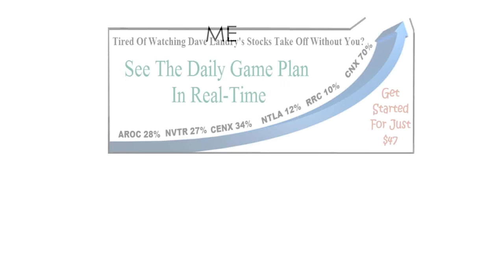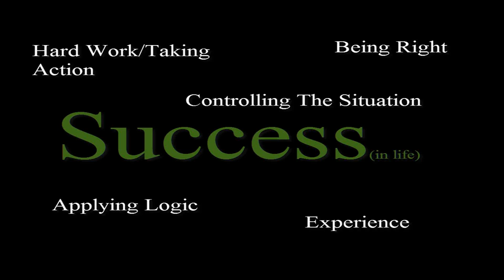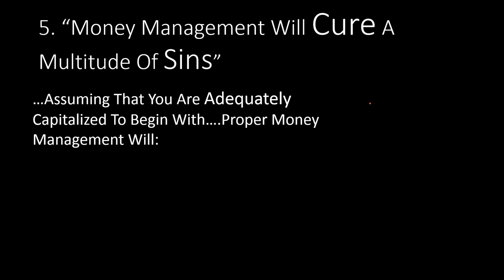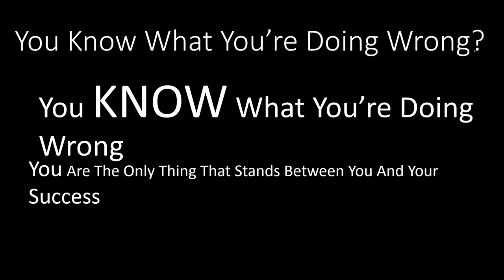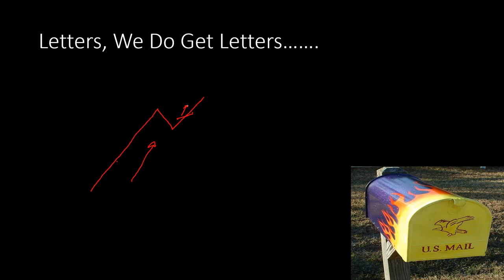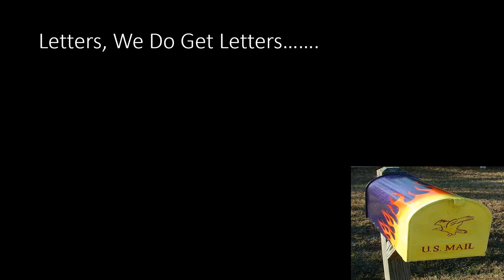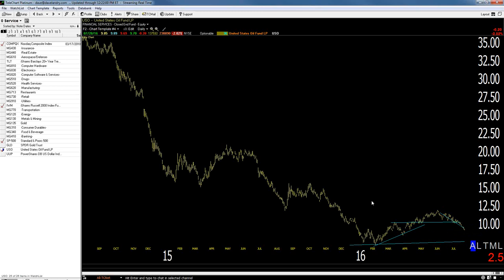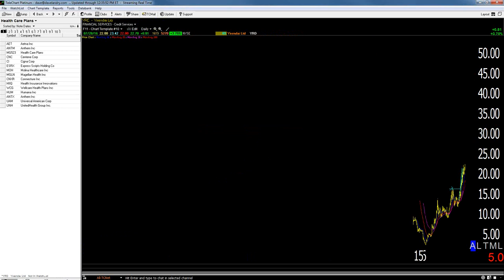07/28/16 Dave Landry's The Week In Charts: 7 Psychological Facets Of Trading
Dave lectures on trading, answers your trading questions, and analyzes your stock picks. In this episode he discussed the 7 psychological facets of trading.